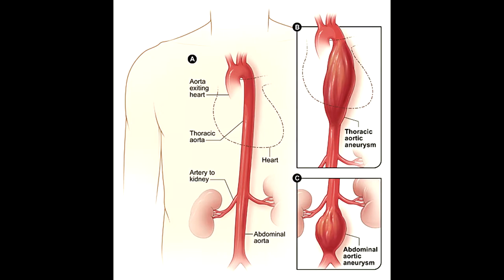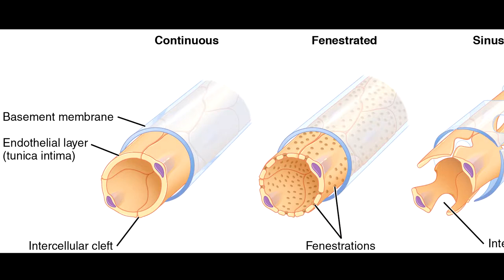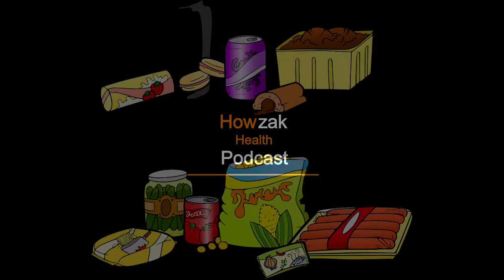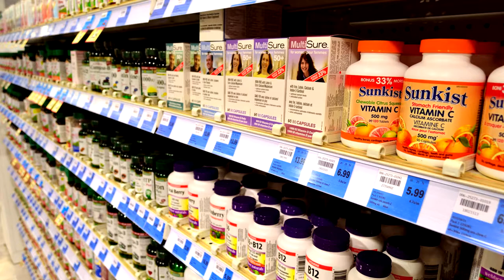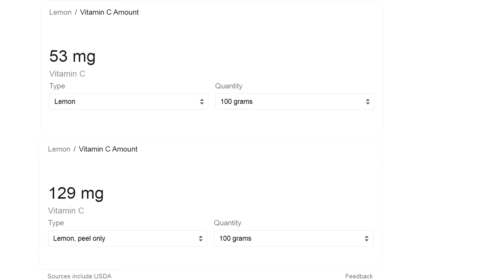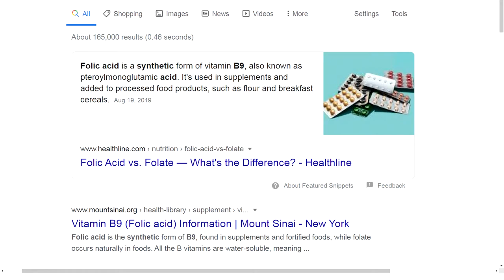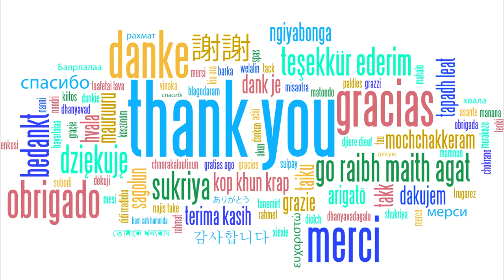Natural Aortic Aneurysm Treatment & Prevention Methods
In this video were going to talk about some new methods for naturally treating and preventing abdominal aortic aneurysms. Note that these methods will also apply for Thoracic Aortic Aneurysm (TAA).

For those of you who may not know. AAA is the 14th leading cause of death in America and it is caused by a degeneration of our arterial walls which leads to ruptures similar to that of an old ballooning garden or air hose.

Practitioners of Conventional medicine often blame the cause of aortic aneurysms on Hypertension, old age and prolonged smoking.

However, recent studies have begun to show that Endothelial Dysfunction could be the underlying cause of aortic aneurysms, hypertension and coronary heart disease.

So How Can Aortic Aneurysm Be Treated Naturally??

For those who would like the quick answer, it is suggested to conduct 30 to 60 minutes of daily aerobic exercises while eating an endothelial healing diet which is a mostly plant based diet that eliminates processed foods, sugar and dairy.

These lifestyle changes have shown to reverse endothelial dysfunction and promote the growth of new endothelial cells which are needed to strengthen the arterial walls.

Here is a list of 5 super foods that have been scientifically proven to promote endothelial healing.

1. Fish Oil. Many studies have shown that Omega-3s found in Fish improves endothelial function. For those who do not like the taste of salmon, trout and herring also contain large amounts of Omega-3s.

2. Tea. Green and black tea contain high amounts of phenolic compounds called Catechins that have shown to aid in endothelial function.

3. Vitamin C. Supplementing with Vitamin C has shown to improve endothelial function.  After some research into what brand of vitamin C works the best I came across some rather disheartening information…

Turns out most store bought Vitamin C supplements are not made of real Vitamin C, but actually a fake synthetic version of Vitamin C called Ascorbic Acid which is commonly derived from corn starch and sulfuric acid.

Natural Vitamin C on amazon

Even for those who are taking a Natural Vitamin C supplement, it is suggested to also get your vitamins through organic whole foods the way nature intended.

Below are some natural foods that contain the highest amounts of vitamin C:

Green Chili Peppers -- 242.5 mg per 100 grams of vitamin C.
Lemon Peel -- 129 mg per 100 grams of vitamin C.
Kiwi -- 92.7 mg per 100 grams of vitamin C.
Green Bell Pepper -- 80.4 mg per 100 grams of vitamin C.
Papaya -62 mg per 100 gram of vitamin C.
Lemon without the peel -- 53 mg per 100 grams of vitamin C.

4. Vitamin B9 and B12. Recent studies have also shown that supplementing with Vitamin B9 and B12 can reversed endothelial dysfunction in patients with cardiovascular disease (CVD).

Like with fake Vitamin C, most store bought B9 and B12 vitamins are a synthetic blend called Cyanocobalamin which is fake B12 and Folic Acid which is fake B9.

For those who would like to supplement with a non-synthetic B9 vitamin, L-Methylfolate is the natural version of B9 and Methylcobalamin is the natural version of B12.

Some natural foods that are high in vitamin B9 include:

Dark leafy greens vegetables
Seaweeds
Yeast
Nuts
Fruits such as oranges, strawberries, kiwis and oriental melons
Baechu kimchi
Lentils
Wheat germ
Asparagus
Organ meets such as beef liver
Eggs

Some Natural Foods High in Vitamin B12 Include:

Clams and mussels
Beef, liver, and chicken
Trout, salmon, tuna

5. Walnuts. Numerous studies have shown that adding walnuts into your daily diet can improve endothelial function and overall arterial health